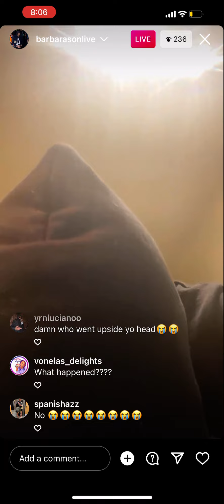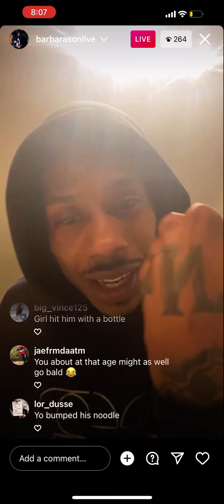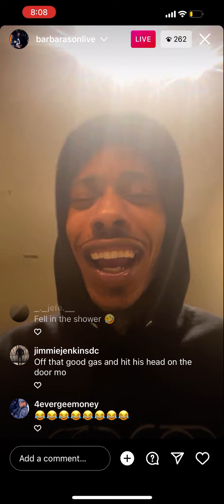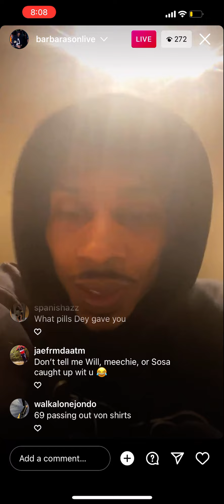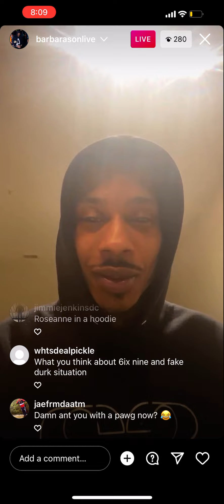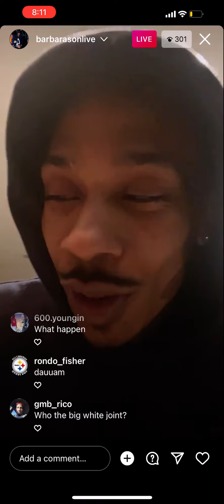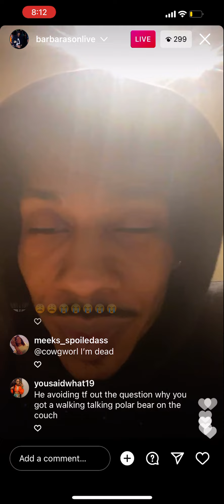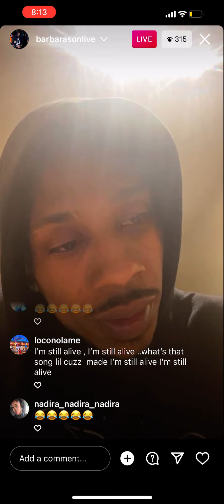Ant Glizzy Got CAUGHT LACKING🤯🤯